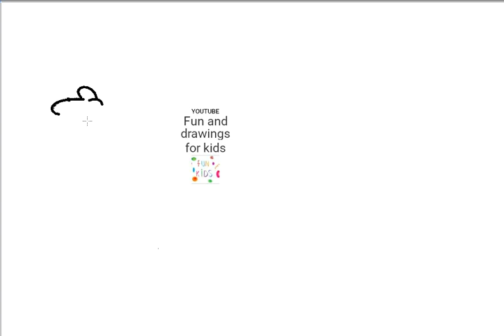Cómo Dibujar La Abeja Maya